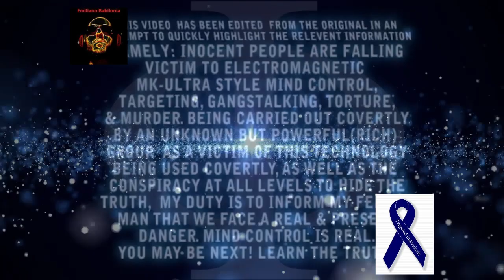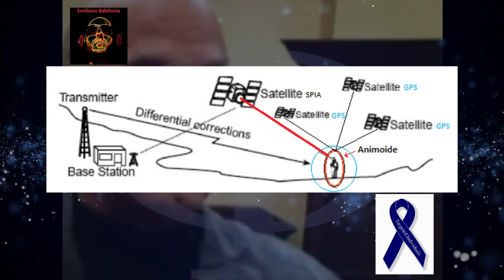Targeted Individuals, Mind Control, Directed Energy Weapons, Microwave, Mk Ultra, Emiliano Babilonia